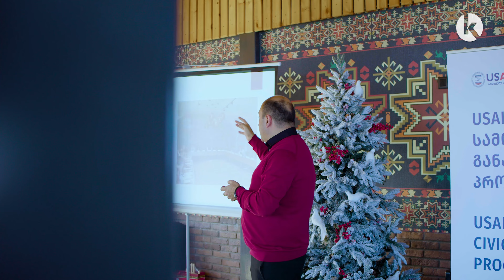სამთავრობო და სამოქალაქო აქტორების წლიური ანგარიში 2022